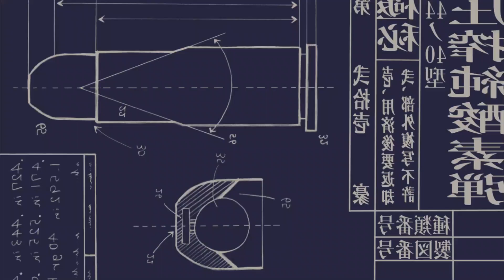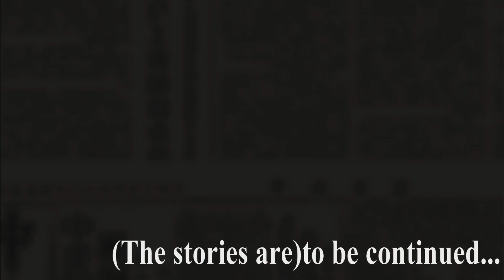【自主製作アニメ】翔ぶ始祖鳥。我は見た #１ 【アナログ作画・背景】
第Ⅰ話　「GOODBAY　CITYBOY」

初作品で、専門学生でも無い、完全独学での制作のため　至らない点が多々あるとは思いますが、温かい目で見てやってください
基本的に作画、背景はアナログで行い、仕上げ(色)と一部の中割りのみデジタルを使用しています

計画的には、全４話のトータル２０分の尺になります

次回、探索パート　機械兵の道「ロード」の全貌が明らかになります！　(更新日時は未定です)

【スタッフ】
制作《監督・原作・脚本・キャラクターデザイン・原画・動画・美術・撮影》
瀬古亮河

作画協力　長谷川奈央

声ノ出演
アン　塩澤美響
ビチャズ　坂野右真
ミア　荒川れもん

アフレコ演出　平光琢也

音響協力　水野耕太

【使用素材】
BGM

【使用ソフト】
CLIP STUDIO
Wondershare Filmora9